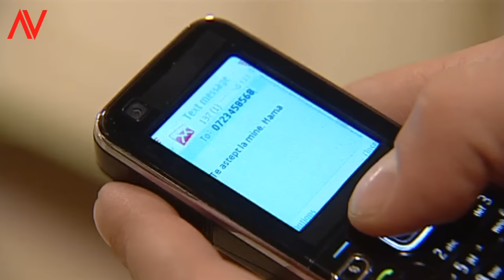Intrusul!...Mafia Italiana --- Viziru in serialul REGINA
PRO Tv:
Lacrimi de Iubire